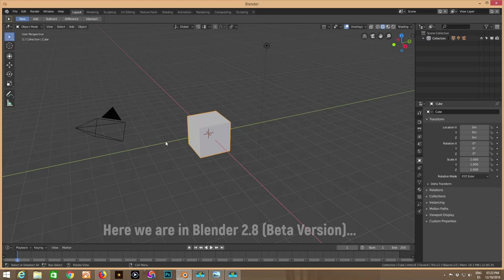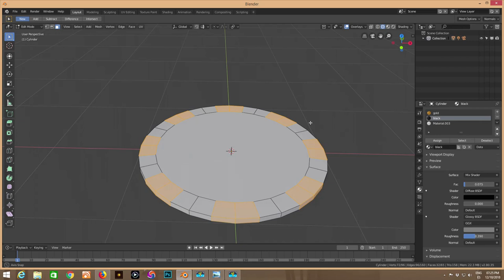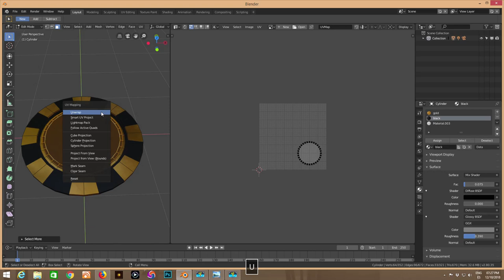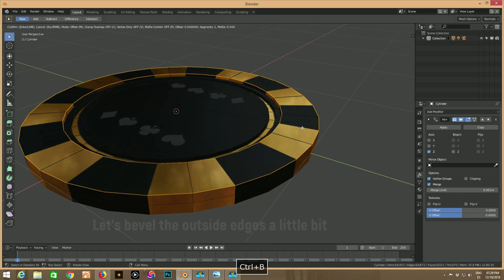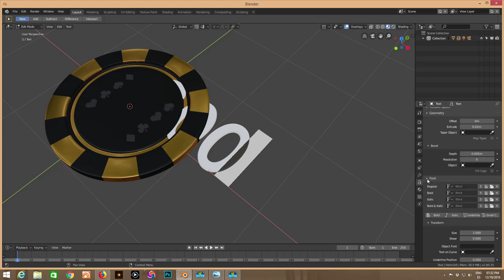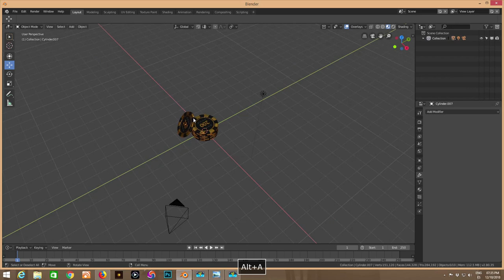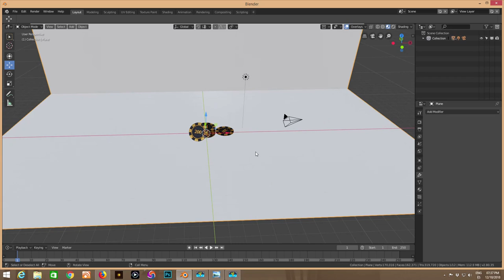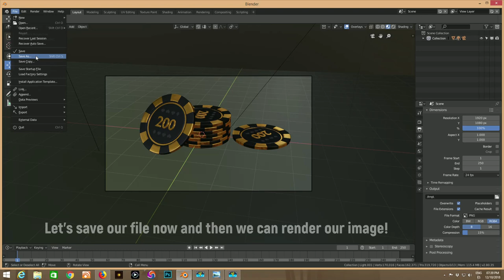Making Poker Chips/Tokens in Blender 2.8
Blender 2.8 Tutorial showing how to make stylish Poker Chips in gold and black colors. We will also add an image texture on the front side of our Tokens. As well as creating Text converting it to a mesh and then combining it to the base Token mesh.
For rendering we will use Cycles.

Links:
Texture: